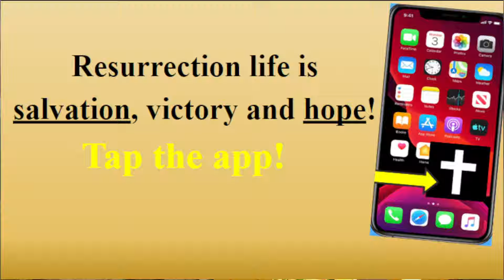CBC Live 3-31-2024